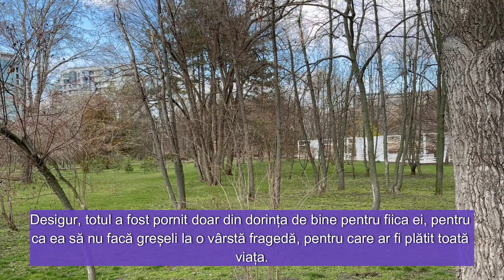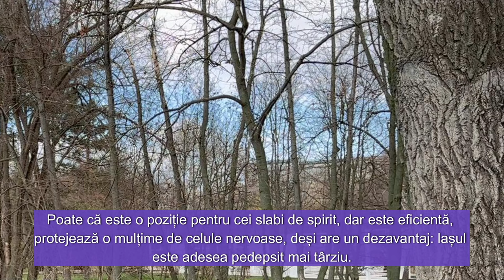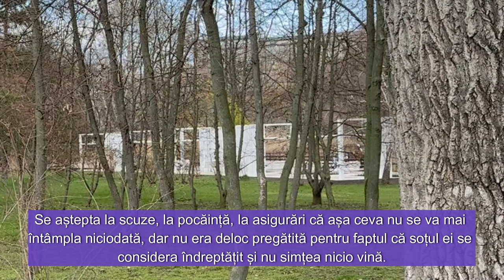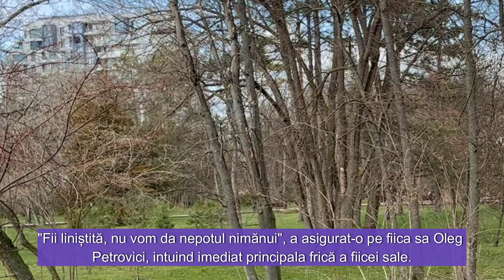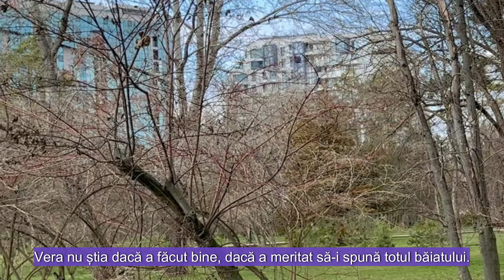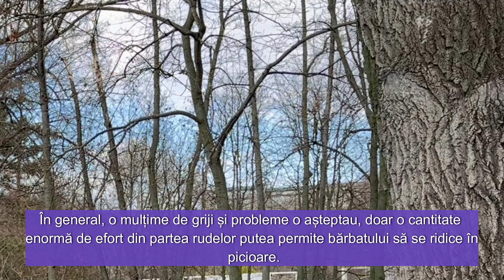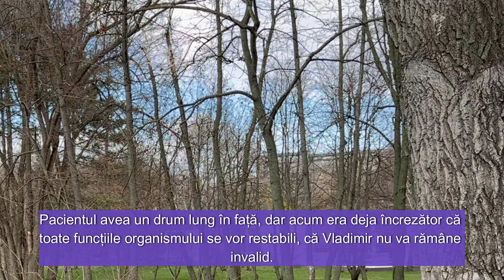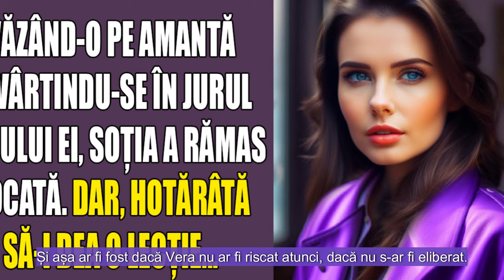Văzând-o pe amantă învârtindu-se în jurul soțului ei, soția a rămas șocată. Dar, hotărâtă să-i dea..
Văzând-o pe amantă învârtindu-se în jurul soțului ei, soția a rămas șocată. Dar, hotărâtă să-i dea o lecție...